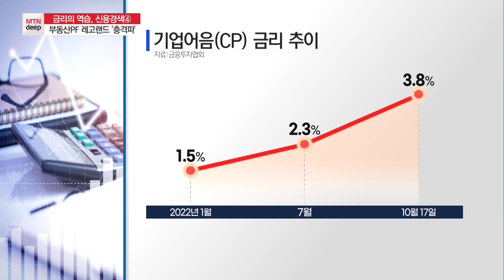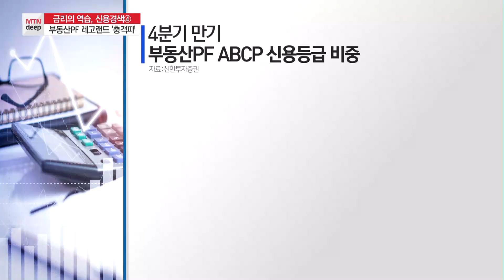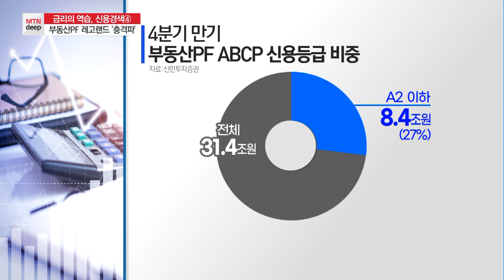[MTN deep][금리의 역습, 신용경색]④'레고랜드' 충격파…연말 부동산PF 위기감 고조 / 머니투데이방송 (뉴스)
10/18 MTN 핫라인 5

가파른 금리 인상, 부동산 시장 침체에 부동산 프로젝트파이낸싱(PF)이 심상치 않은 조짐을 보이고 있습니다. 급기야 레고랜드 건설자금 조달을 위해 발행한 자산유동화기업어음(ABCP)이 부도 처리되면서 기름을 끼얹은 격이 됐는데요. 이 때문에 연말 단기자금시장에서 신용리스크가 터질 수 있다는 위기감이 커지고 있습니다. 허윤영 기자입니다.